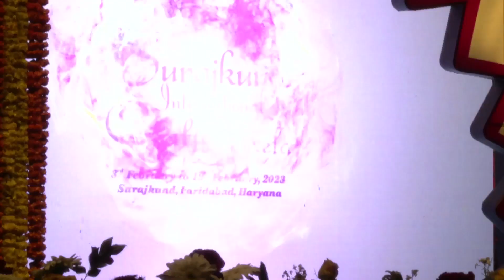Shri Jagdeep Dhankhar at the 36th Surajkund International Crafts Mela, 2023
Hon'ble Vice President, Shri Jagdeep Dhankhar inaugurated the 36th Surajkund International Crafts Mela, 2023 in Faridabad, Haryana on February 2, 2023.